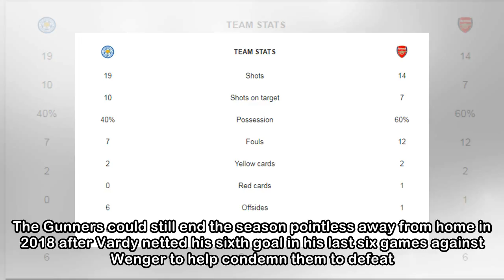Leicester City 3-1 Arsenal: Gunners yet to pick up a point away from home in 2018 after Foxes thras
Leicester City 3-1 Arsenal: Gunners yet to pick up a point away from home in 2018 after Foxes thrashing
 Jamie Vardy celebrates scoring his penalty Jamie Vardy returned to haunt Arsene Wenger on his farewell tour as Leicester cruised past 10-man Arsenal 3-1. The Gunners could still end the season pointle...